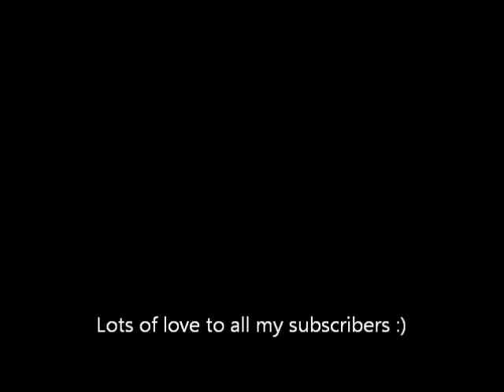OCE #4: BEST EDIT EVER.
my sickest edit ever !! Like, Fav, and Sub, it helps a lot. Love you all ;D

- nL Boltz